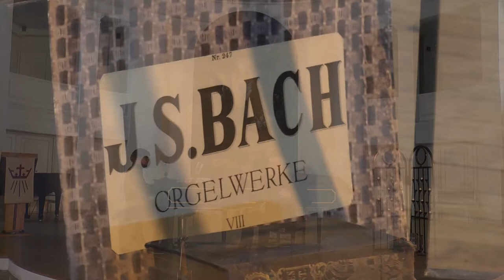J. S. Bach Orchestral Suite No.2 in B minor, BWV 1067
Nikolay Kovalevich - balalayka
Sergey Silaevskiy - harpsichord
Denis Penyugin - video editing
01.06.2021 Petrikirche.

Николай Ковалевич - балалайка
Сергей Силаевский - клавесин
Денис Пенюгин - видеозапись и монтаж
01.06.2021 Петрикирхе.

00:00 Ouverture
07:21 Rondeau
08:45 Sarabande
12:02 Bourrées
13:48 Polonaise
16:42 Menuett
17:51 Badinerie
19:15 Joueurs